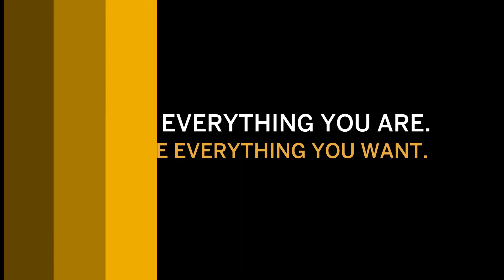Colloqui al buio in SAP Italia - the 30'' version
Il Blind Recruitment di SAP Italia, la nuova frontiera della selezione del personale. Guarda la nostra esperienza. GUARDA LE POSIZIONI APERTE IN SAP SU